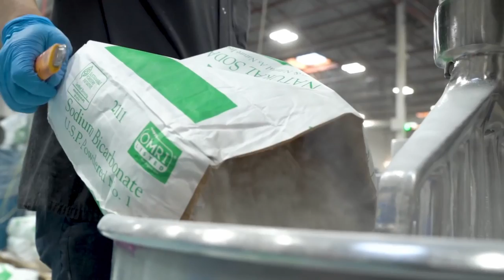Amazing Factory Machining Process And Skilled Workers Working At Another Level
This video shows the Incredible Machining Process. Amazing Factory Production Process On Another Level You need to see. Amazing Modern  Technology. These modern machines are insane and the workers are very skillful doing the job. Spring Tech HD Brings you these modern production processes and modern machines to know about them. Amazing machines.